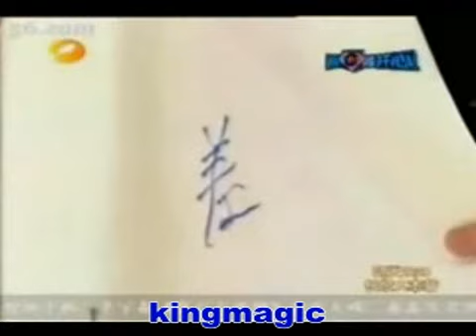Remote Shock Pen - wholesale magic tricks kingmagic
Model: G0208